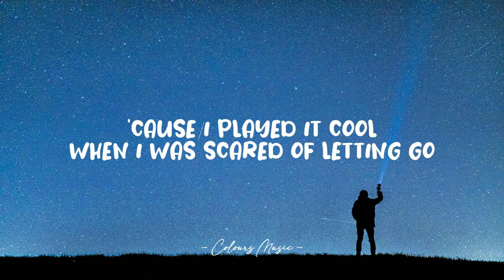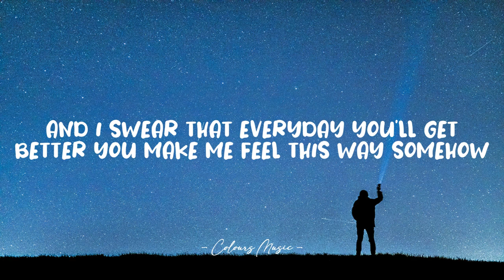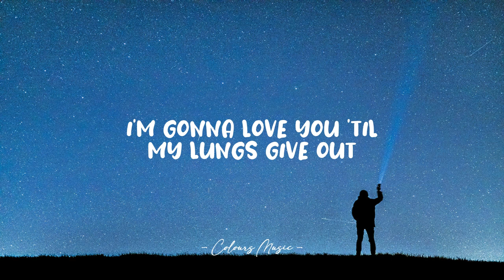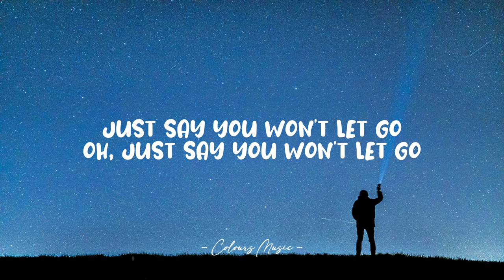James Arthur - Say You Won't Let Go (Lyrics) 🎼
Say You Won't Let Go - James Arthur (Lyrics)
Lyrics video for "Say You Won't Let Go" by James Arthur.